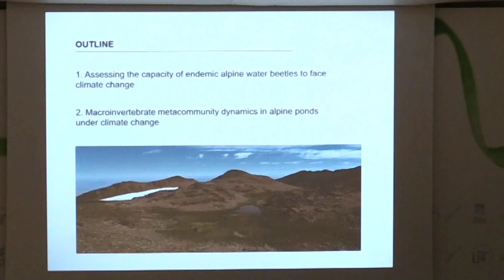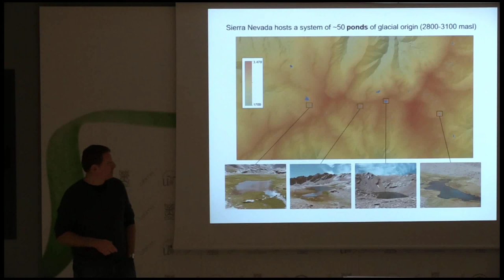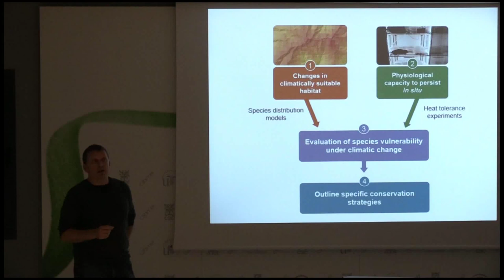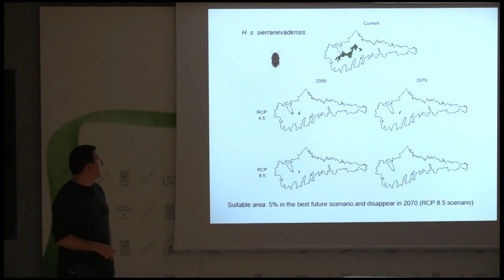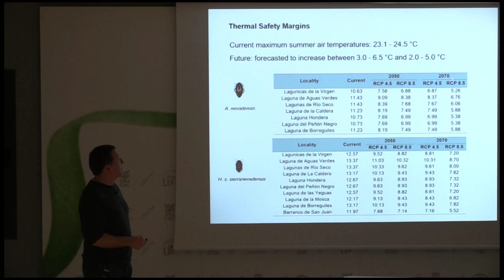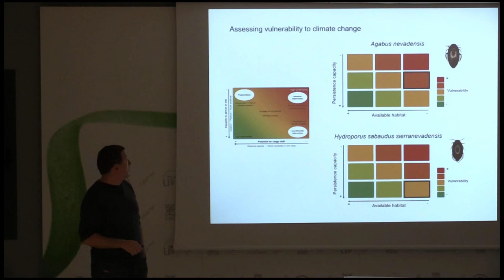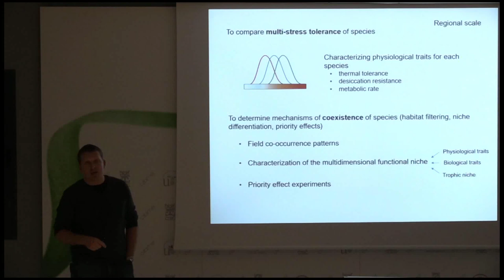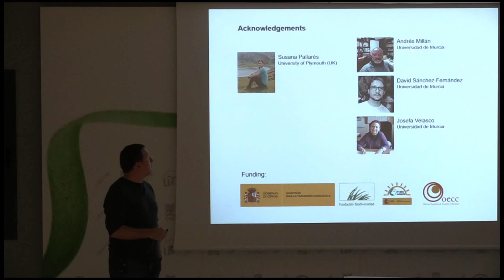Seminarios EBD, Pedro Abellán, 28/11/2019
"Assessing the effects of climate change on aquatic insects of Mediterranean alpine ponds"

Pedro Abellán
Departamento de Zoología, Universidad de Sevilla

Abstract
When environmental conditions change, what determines whether biodiversity will be maintained? This question remains one of the greatest and most pressing challenges facing ecologists and evolutionary biologists because of the unprecedented magnitude of environmental change resulting from human activities. Accurate assessments of species' vulnerability to climate change require integrated measurements of its different drivers, including extrinsic (the magnitude and rate of climate change) and intrinsic factors (organisms' sensitivity and adaptive capacity). While most evaluations of species vulnerability rely on species distribution models, which allow predicting suitable habitat under future climatic conditions, these models often underestimate the actual species' ability to live under climatic conditions outside their realised niche. Measurements of the fundamental niche breadth and physiological plasticity could complement SDM providing a more complete estimation of species vulnerability. High-altitude systems, which harbour a high rate of endemism, are considered particularly vulnerable to climate change as they will experience some of the fastest rates of warming on the planet. Nonetheless, to date, predictions of the effects of climate change in alpine systems are scarce for standing water macroinvertebrates. Using as model system diving beetles restricted to Sierra Nevada mountain range, we have assessed the vulnerability to climate change in aquatic insect populations of alpine ponds by using an integrative methodology that combines distributional and climatic data, and thermal tolerance experiments. Species distribution models predict a virtual loss of climatically suitable area under different climate change scenarios. However, the studied taxa show heat tolerance limits above the predicted maximum temperatures in their current localities (but no capacity to adjust such limits through acclimation). Therefore, these beetles could have certain physiological capacity to deal with warming conditions in situ. Our results stress the importance of accounting for physiological tolerances when predicting the vulnerability to climate change in alpine freshwater biota.